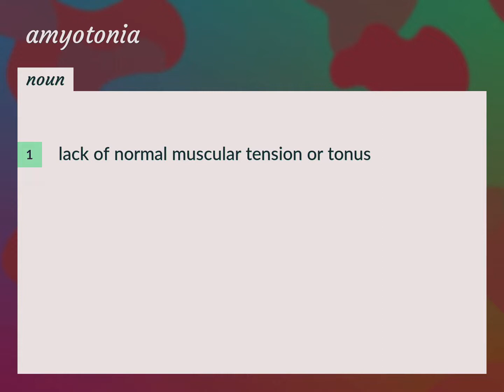Amyotonia | meaning of Amyotonia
What is AMYOTONIA meaning?